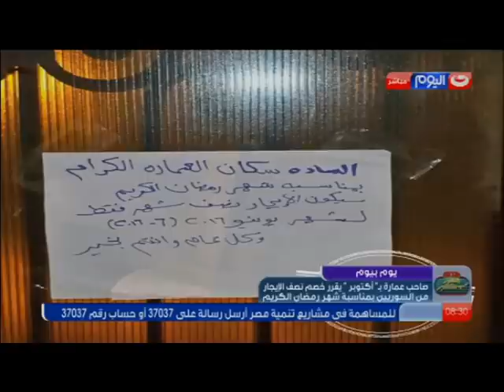ريهام السهلى وتعليق على حادثة السيدة المسنة فى قرية الكرم بالمنيا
قناة النهار وبرنامج يوم بيوم فى 28 مايو 2016